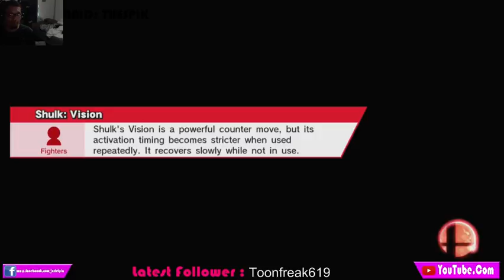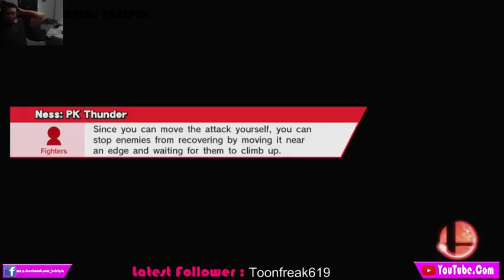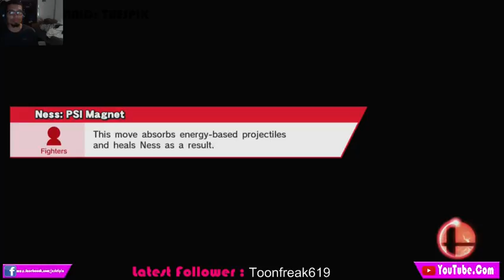Gorilla Tape (Part 5)